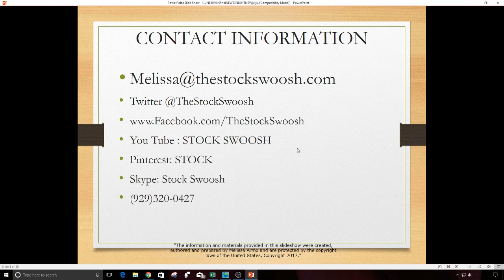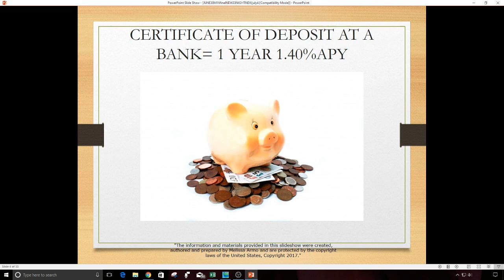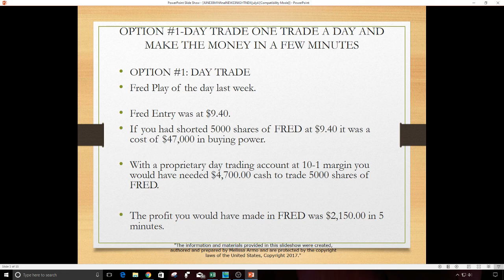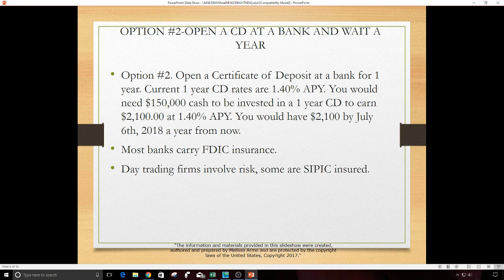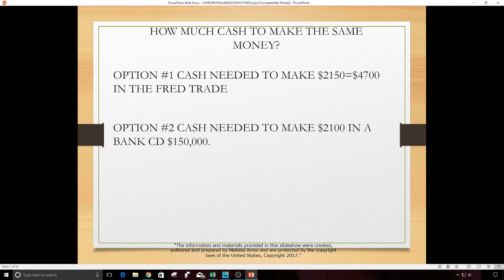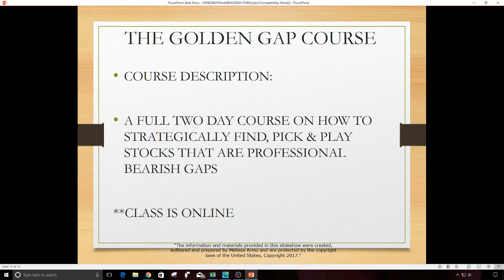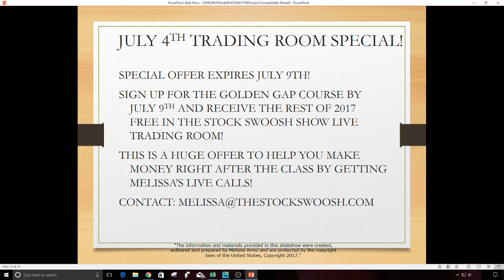Ways To Make Money With Your Cash